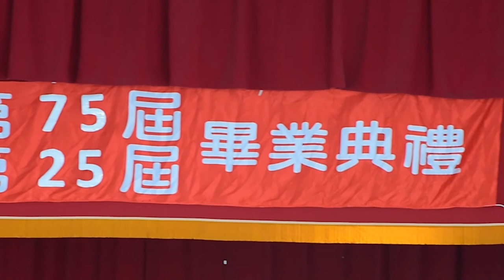妹妹畢業典禮_八斗國小2020年幼稚園畢業典禮_200630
今天是妹妹畢業典禮,妹妹拿到校長獎和整潔禮貌獎.